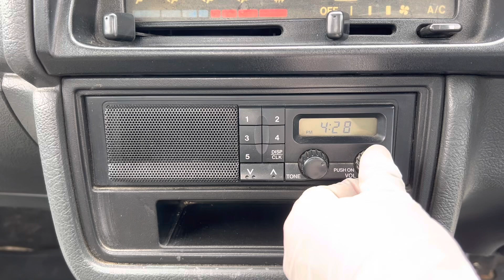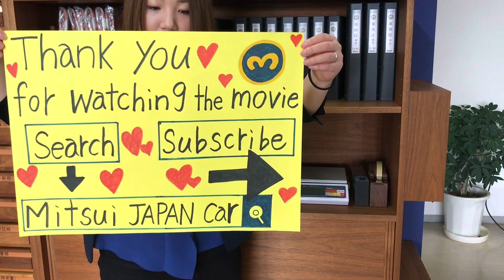Sold out 1993 Suzuki carry truck DD51T-227205↓ Please lnquiry the Mitsui co.,ltd website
1993 SUZUKI CARRY TRUCK
Very clean vehicle
4WD
A/C
Genuine low mileage 55600km
4speed manual